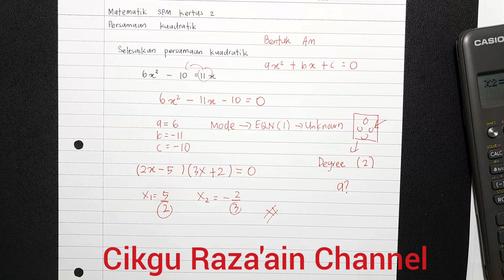Persamaan Kuadratik Matematik SPM Kertas 2